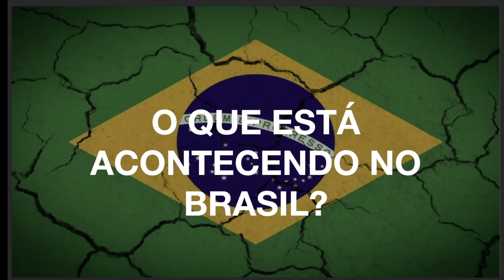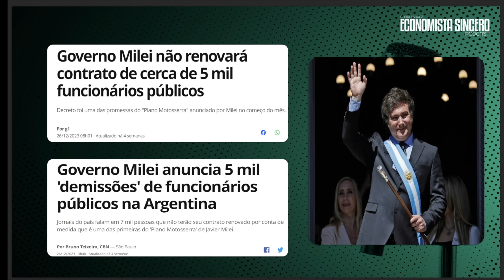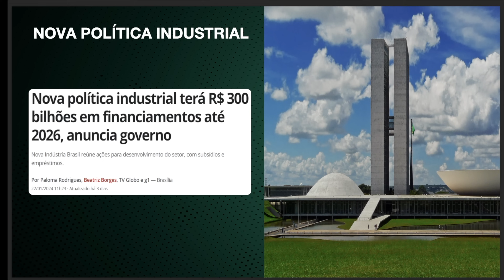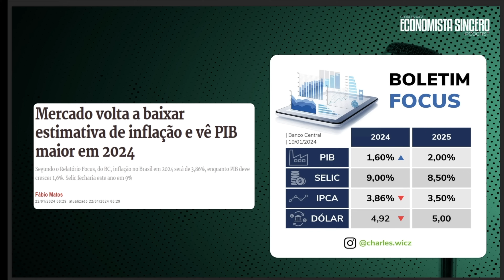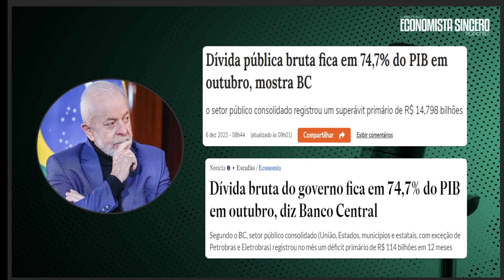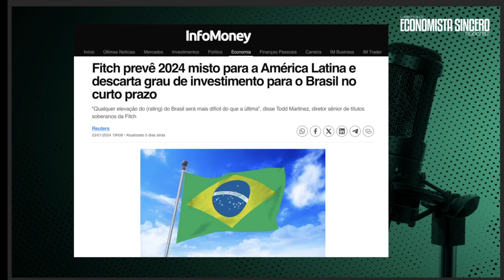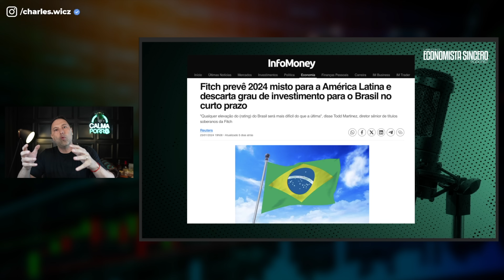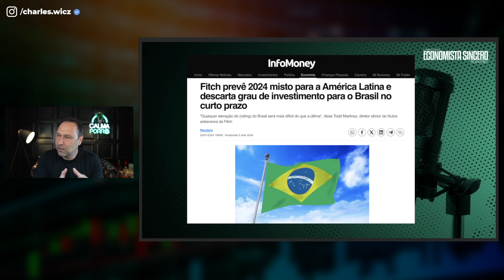ECONOMIA BRASILEIRA: COMO ESTÁ SENDO O DESEMPENHO DO GOVERNO LULA ATÉ AGORA?